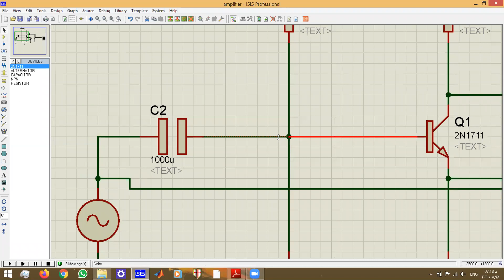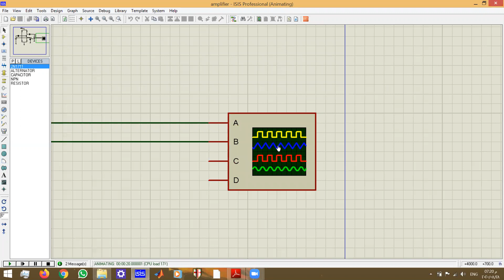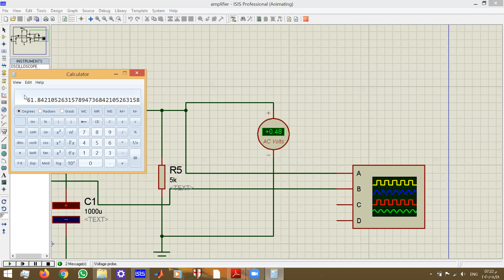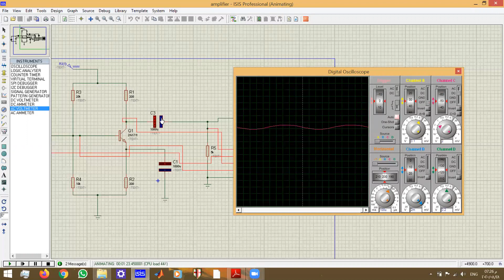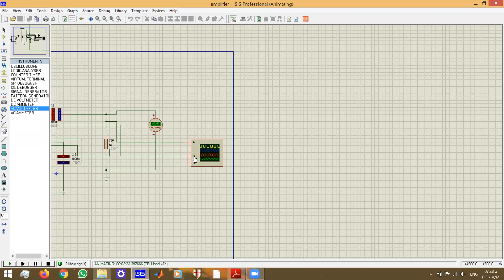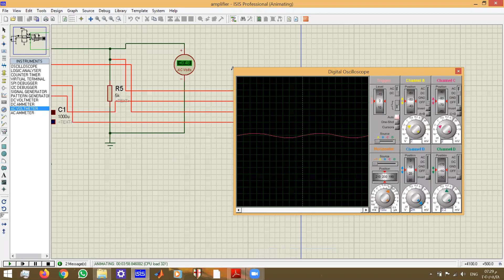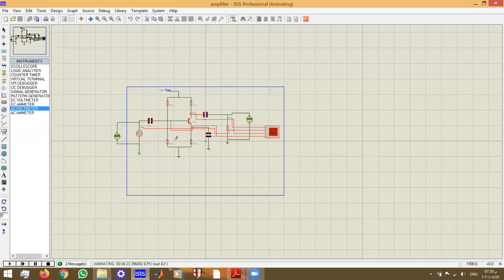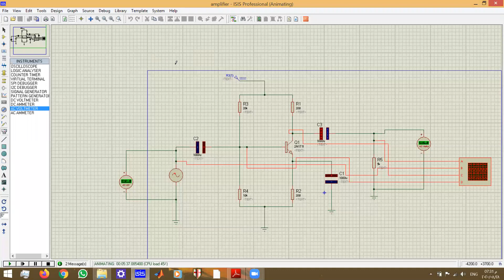Lab 1: Amplifier